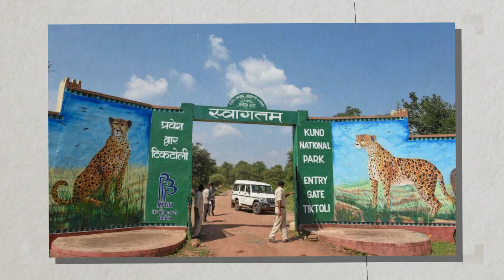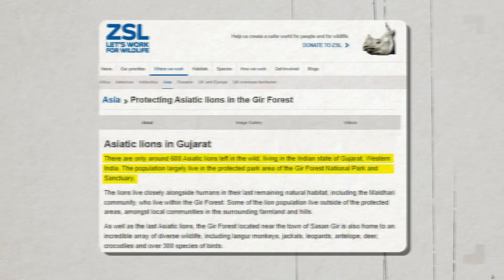Why India had no cheetahs for 75 years | Re-introduction of cheetah | Shubham Kaushik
On 7th September, India finally saw cheetahs on their soil after 75 years. But why did we waited for so long and why cheetahs got extinct in India in the first place? Lets find all the answers in this video.